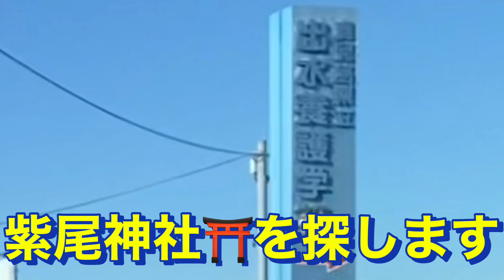紫尾神社 鹿児島県出水市